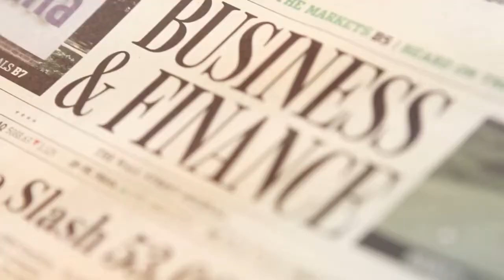Should I Put Additional Funds Towards My Down Payment on a Home?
In this video, Gregory answers a question from the Winning at Life Hotline. Ronnie had called into the show to ask Gregory and Dwayne their opinions on how to allocate their funds between a new home they are buying and their investments.

Complimentary Download to Pair with this Video:
Understanding Market Corrections

If you have any questions or are looking for some financial advice?

For more financial news, why don't you tune into "Winning at Life with Gregory Ricks" LIVE on Saturday Mornings on:
WRNO-News Talk 99.5 FM New Orleans -- 10 am - 1 pm
WBUV-News Talk 104.9 FM  Biloxi -- 10 am - 1 pm
WBRP-107.3 FM Baton Rouge -- 11 am - 1 pm
Supertalk Mississippi -- 12 pm - 1 pm

OR

For financial news talk ON DEMAND, tune into the Ask Gregory Podcast for more financial topics that may interest you!